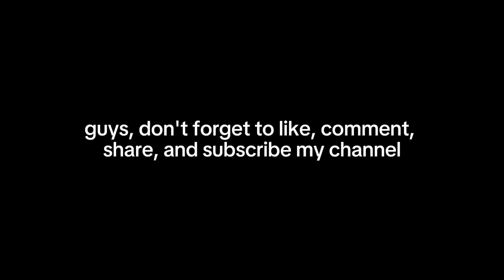Submission of the belt for the MAY 2024 LEVEL INCREASE TEST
Menerjemahkan teks dengan kamera

The handover of the promotion exam belts was an appreciation from the district taekwondo administrators and provincial and district examiners to the level promotion exam participants that the level promotion exam participants had been able to carry out the level promotion exam process. We thank the dojang administrators, we extend our thanks to the examiners from the province and the examiners from the district.